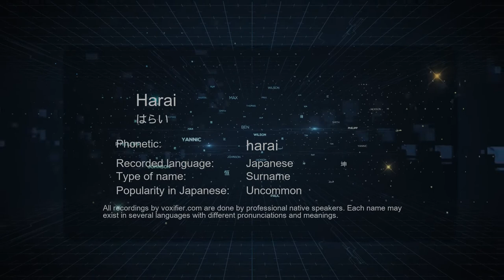How to Pronounce Harai (はらい) in Japanese - Voxifier.com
This is the Japanese pronunciation, gender, and phonetics recording of the name Harai (はらい). The same name may exist in other languages with different pronunciations. Check the meaning of name along with other possible pronunciations or similar names for free Voxifier uses the help of expert linguists to simplify pronunciations by replacing some special sounds with sounds more commonly available across all languages.